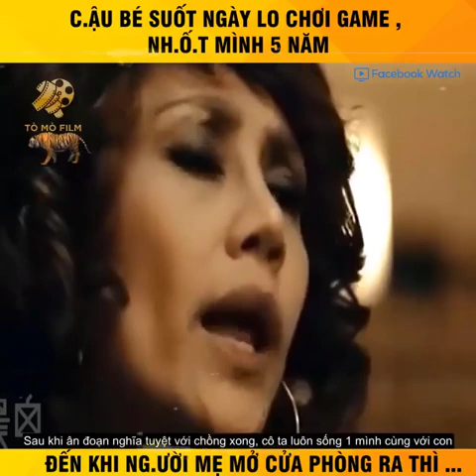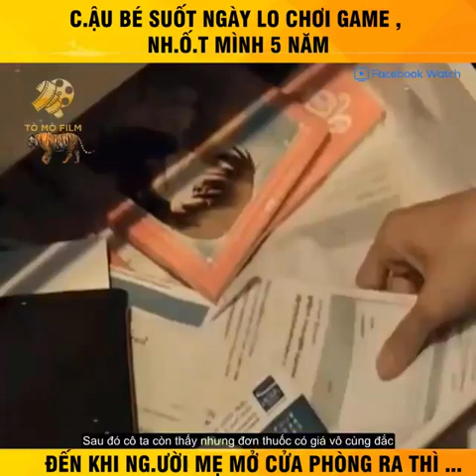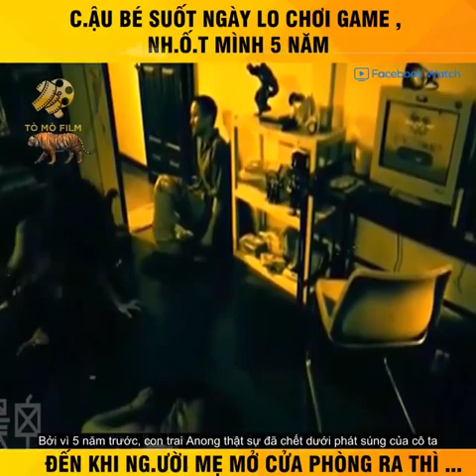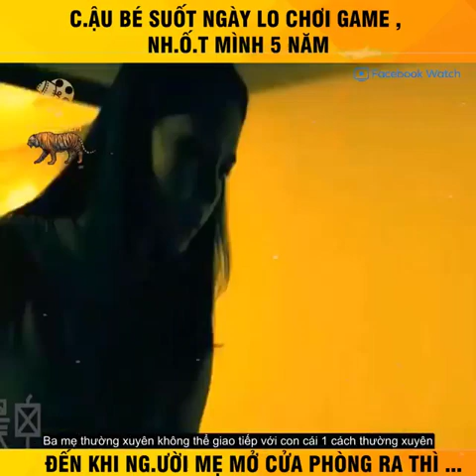REVIEW Phim thailand: Krai...Nai Hong Phim 2010| Cuồng phim